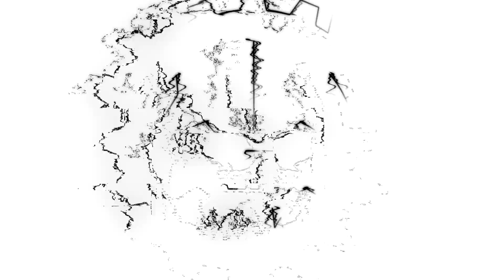Doombringer Multiplayer DEMO Trailer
Go play DOOMBRINGER multiplayer demo free on steam, out now.